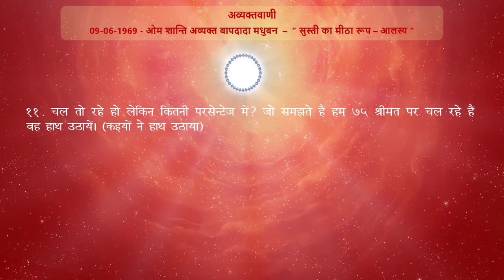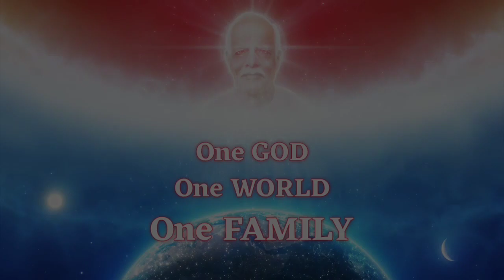Avyakt Vani Revision - 09-06-1969 (Point - 11)/ अव्यक्तवाणी रिवीजन - 09-06-1969 (पॉइंट - 11)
09-06-69  - “सुस्ती का मीठा रूप – आलस्य”
11. चल तो रहे हो लेकिन कितनी परसेन्टेज में? जो समझते हैं हम 75 श्रीमत पर चल रहे हैं वह हाथ उठाये। (कइयों ने हाथ उठाया)